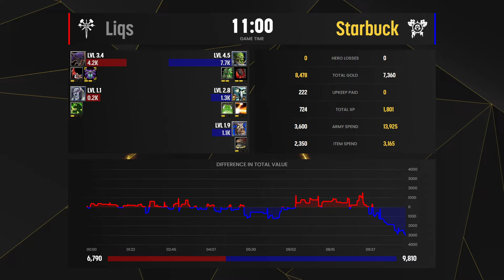WC3 - [ORC] Starbuck vs Liqs [UD] - Bo3 Showmatch - Knecht's Meme Mapping Circus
Bo3 Showmatch
[ORC] Starbuck vs Liqs [UD]
Cast by: Carson